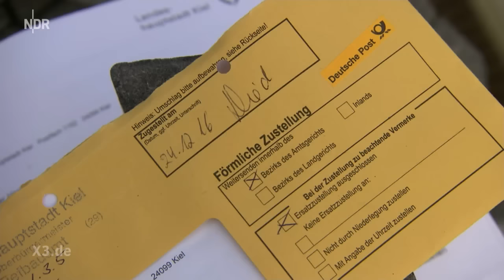Realer Irrsinn: Falsche Pflastersteine in Kiel | extra 3 | NDR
Stein ist nicht gleich Stein. Das musste auch ein Hausbesitzer in Kiel erfahren, der seine Hofeinfahrt frisch gepflastert hatte. Leider nicht mit den "richtigen" Steinen.